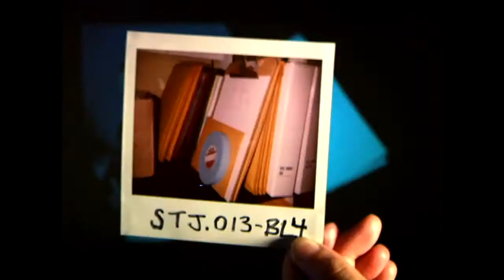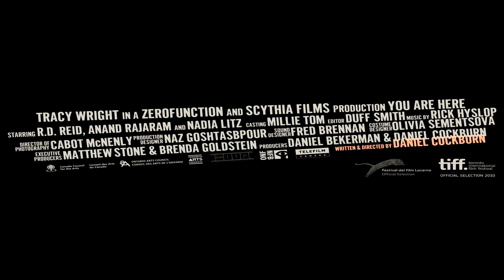You Are Here (trailer)